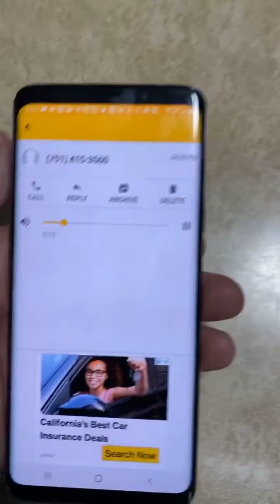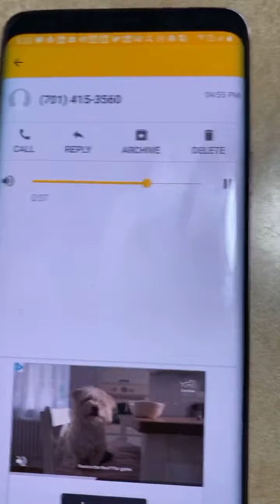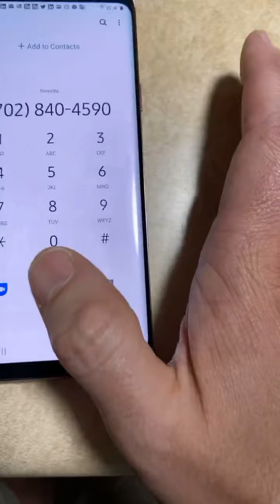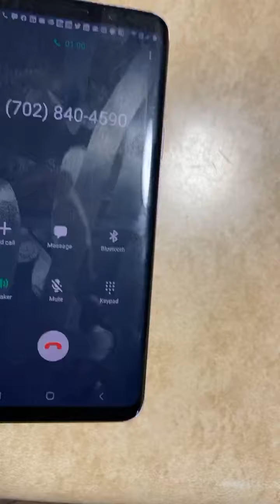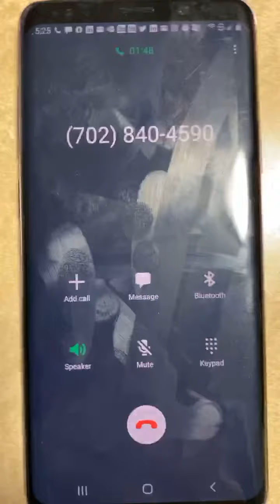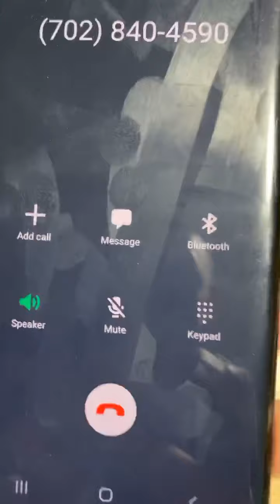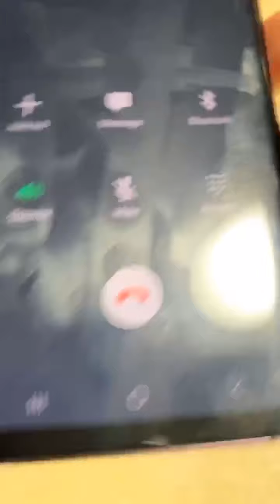Live scam calls calling them back